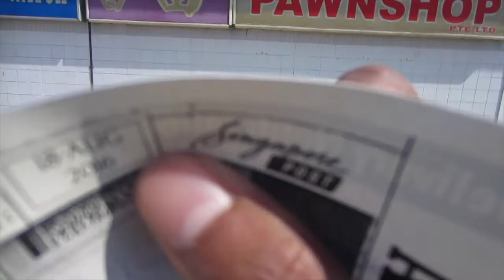VLOG 8 Fail Post Office trip, Chest workout and Stolen parking lot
This video is about VLOG  8 Fail Post Office trip, Chest workout and Stolen parking lot